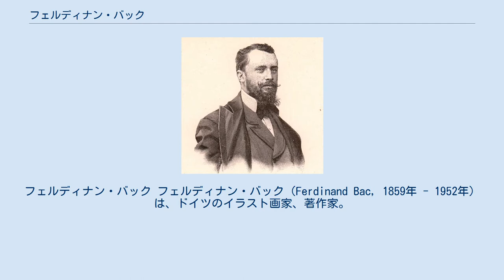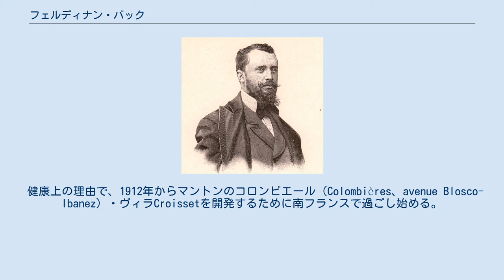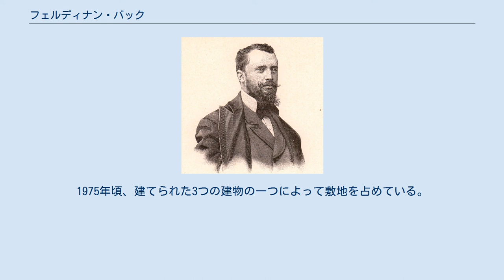フェルディナン・バック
フェルディナン・バック フェルディナン・バック（Ferdinand Bac, 1859年 - 1952年）は、ドイツのイラスト画家、著作家。
ドイツ名フェルディナント・ジギスムント・バッハ（Ferdinand Sigismund Bach）。
特にポスター画や愉快なイラスト風刺画で知られるが、一方で別荘開発を手がけ、「庭はそれ自身の中に宇宙全体を持つ」という言葉などとともに、そのデザイン思想性はルイス・バラガンに多大な影響を与えた。
ドイツ語圏とフランス語圏の伝統の間の仲介役を務めた文化人である。
 本名のほか「カブ」（Cab）の筆名がある。
 ナポレオン・ボナパルトの弟ジェローム・ボナパルトの庶子カール・フィリップ・ハインリヒ・バッハの息子として、ドイツのシュトゥットガルトに生まれる。
母ザビーナ・ルドヴィカは父の2番目の妻であった。
幼少期はオーストリアで過ごし、ベル・エポック時代のパリに渡る。
ファッション方面で活躍し、イヴェット・ギルベール、アルフレッド・モスらとも交流する。
その後、アルベール・ロビダに師事し、以後は風刺に専念する。
パリ風俗の描き手となり、1880年頃を中心に、当時の絵入り娯楽雑誌などで多くの挿絵を寄稿した。
その後、2巻からなる『古きドイツ』（La Vieille Allemagne ）といった著作を出したころからは、文字やドイツの幼年期とイタリアの都市の物語に関する数多くの本を出版した。
 健康上の理由で、1912年からマントンのコロンビエール（Colombières、avenue Blosco-Ibanez）・ヴィラCroissetを開発するために南フランスで過ごし始める。
そこで各フロアを地中海諸国に触発されて地中海の庭園の中央に豪華な住居に、この古い建物を改築させる。
彼は思考や自分の仕事、自分の欲望や計画を何冊かの本で記録している。
現在バックの仕事は、ほとんど何も現地に残っていない。
1975年頃、建てられた3つの建物の一つによって敷地を占めている。